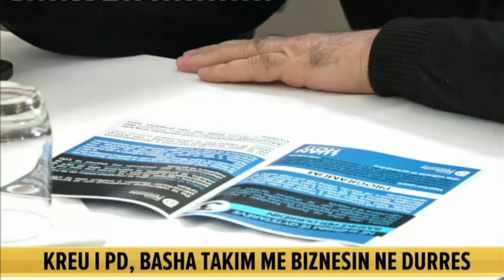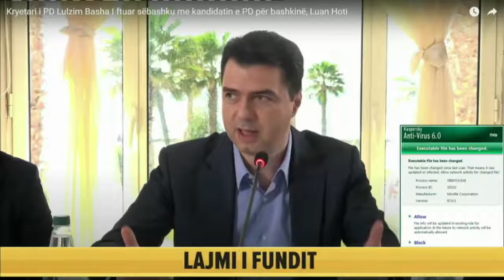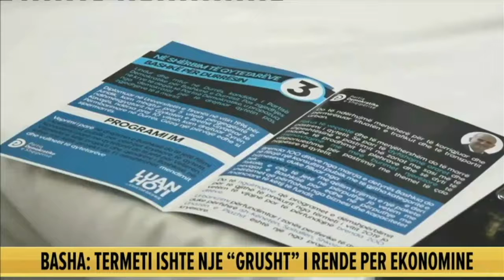Basha në Durrës me përfaqësues të biznesit: PD në moment që po tejkalon të shkuarën, zotohemi...